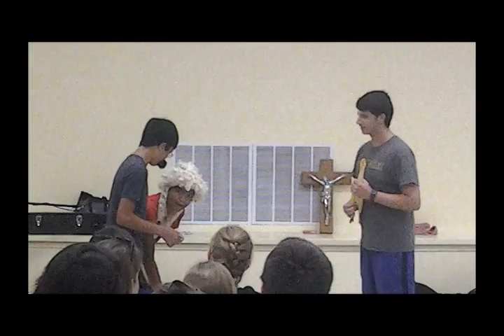Mission 2013 Talent Show Act 05